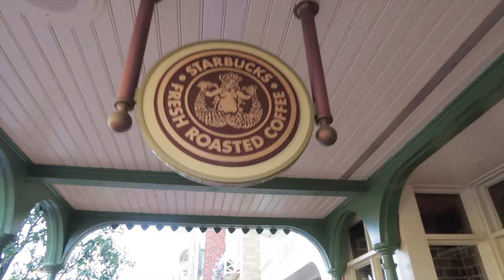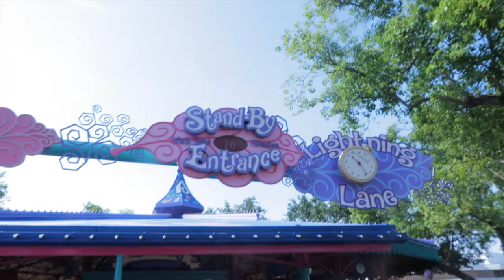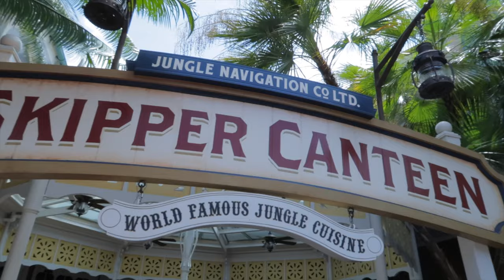Disney World Vlog 2022 | Day 5 | Magic Kingdom with a Baby and Toddler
Welcome to today's Disney Vlog! We are off to Magic Kingdom for a full day of fun, attractions, yummy snacks, and great food. Hope you enjoy tagging along on our Disney Family vlog!

Light Up Shoe Laces

Links to my favorite products on Amazon

Ashley Wright
5016 Spedale Ct